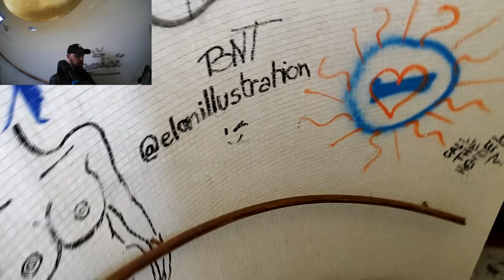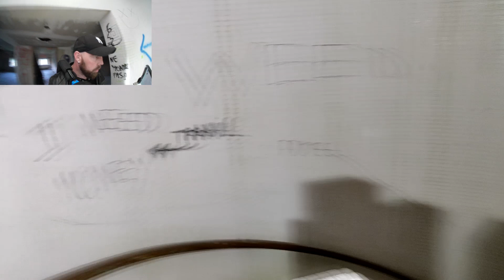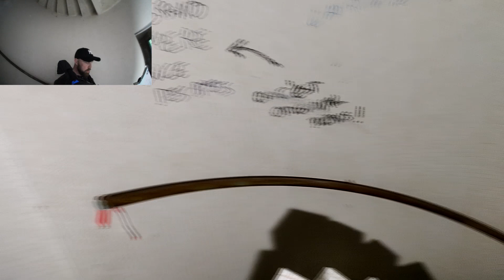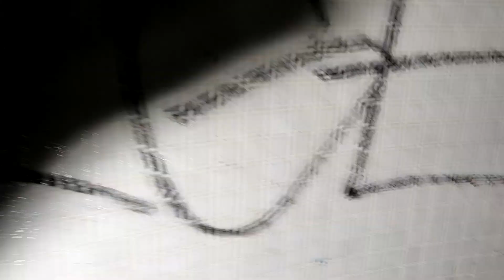Enquête au manoir colimaçon partie 1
Pour cette enquête paranormal en collaboration nous vous proposons de vous faire découvrir l’équipe S-E-Paranormal  et de partir à la découverte du lieux mais aussi d'avoir un peux d'histoire concernant le lieux.

 En attendant la partie 2 qui sera uniquement centré sur l’enquête.

Bon visionnage.